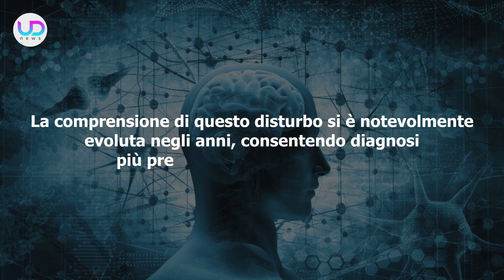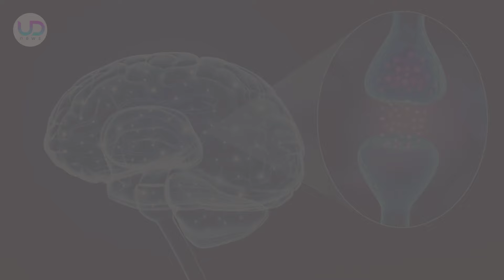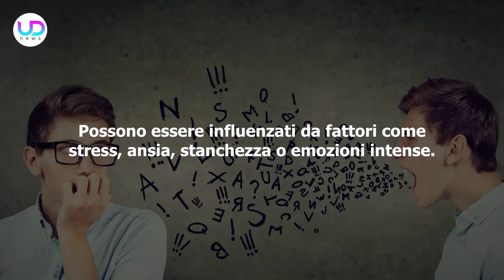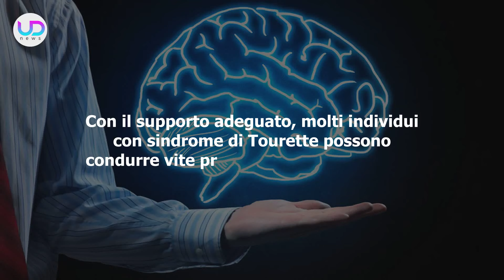Sindrome Di Tourette: I 5 Sintomi Per Riconoscerla!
La sindrome di Tourette è un disturbo neurologico con tic motori e vocali involontari. Varia in intensità e può includere movimenti e suoni ripetitivi. Ecco i 5 sintomi per riconoscerla!